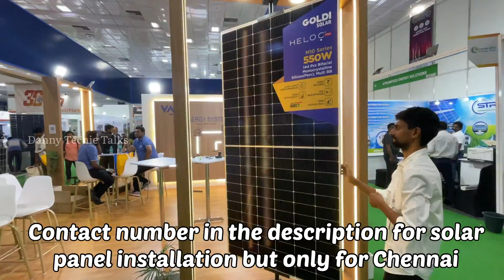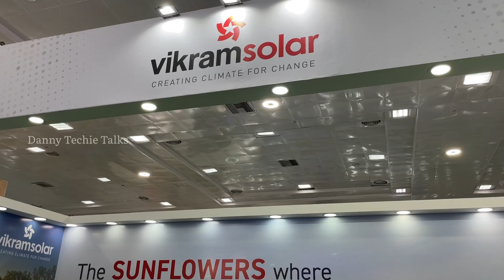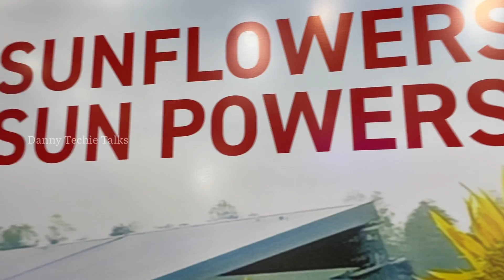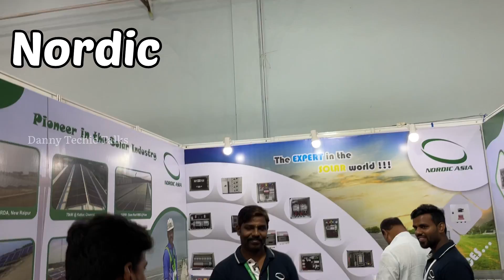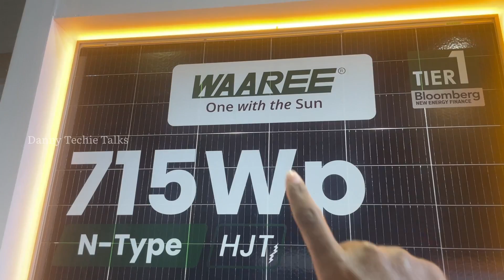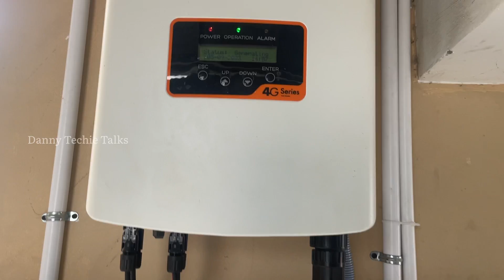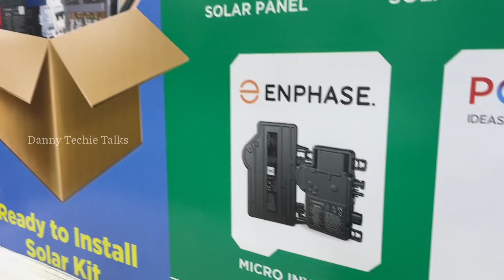Solar Renewable Energy Expo 2024 in Chennai part -1 | Branded inverters,solar panels in one place.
Below number for Chennai, Chengalpattu, Kanchipuram Tiruvallur only
Contact Person : Mr. Blessing / Mr. Danny (Danny Solar Energy)

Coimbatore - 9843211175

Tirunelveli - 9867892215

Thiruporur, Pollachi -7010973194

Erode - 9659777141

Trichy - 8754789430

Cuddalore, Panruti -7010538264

Salem - Will Update soon

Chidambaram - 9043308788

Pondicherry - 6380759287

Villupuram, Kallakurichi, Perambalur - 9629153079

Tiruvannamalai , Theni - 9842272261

Kanya Kumari / Nagercoil  - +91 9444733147
solar system,